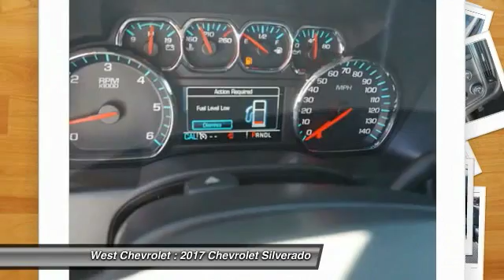2017 Chevrolet Silverado Alcoa TN 142724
2017 Chevrolet Silverado 1500 LT w/1LT 4WD 143WB

West Chevrolet
3450 Airport Highway

Don't miss this 2017 Chevrolet Silverado. It's equipped with Automatic transmission and features a Black exterior. With 6 miles, You'll want to take this  home. Make a great choice today.